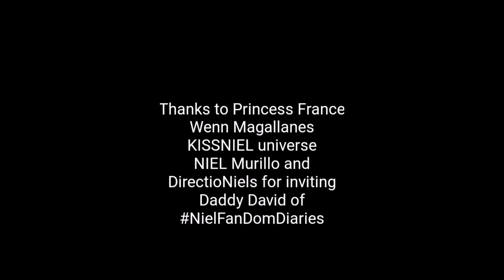DirectioNiels 1st year Anniversary party with Niel Murillo of BoybandPH